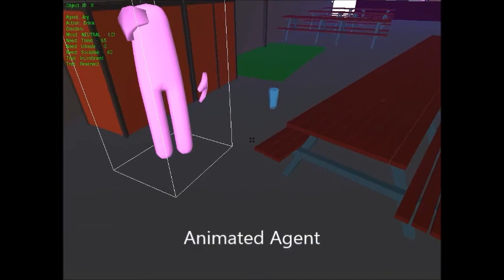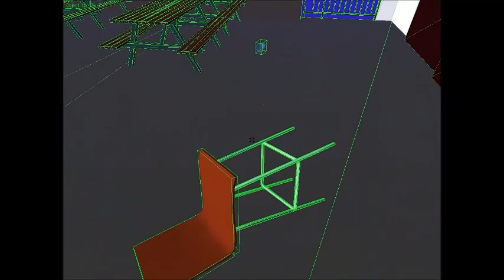ICT312 - Tavern Simulation - AABS (Axis Aligned Bounding Sphere)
ICT312 Project - Semester 2/2013 - Murdoch University

Physics and AI simulation project with Murdoch University tavern settings. This is a 4-person project. The team consists of:
- Alexander Arif (myself)
- Aryanza Bizar
- Bryan Yu
- Samuel Steere

Technology/software used to build the project:
- Microsoft Visual Studio 2010
- C++
- git using bitbucket
- OGRE (object oriented graphics rendering engine)
- bullet physics (only bullet collision detection and collision shapes)
- OIS input system (packaged with OGRE)
- boost library

The project itself has two parts: Physics and AI. In the physics part we are required to do collision resolution when objects collide with each other to promote realism. The requirements for the AI agents are to make them interesting and also promote realism, but more importantly the "internal" model i.e. what is the technique to make them interesting. We use affordance system, moods, emotions, needs-based AI, personality, traits and quirks to make the NPCs interesting.

My responsibilities in this project:
- general developer/programmer
- majority of the physics engine with the help of bullet collision shapes (box, spheres, cylinder)
- affordance system base data structure
- player and AI agent interaction

Background music is taken from Castlevania 2: Simon's Quest